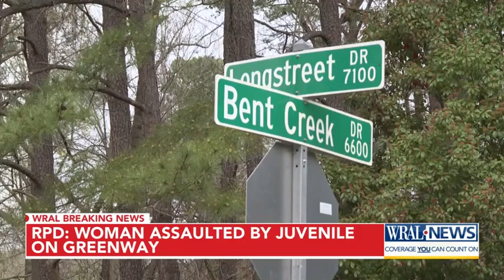Woman assaulted on north Raleigh greenway, juvenile in custody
A juvenile is in custody after a woman was assaulted on a Raleigh greenway.